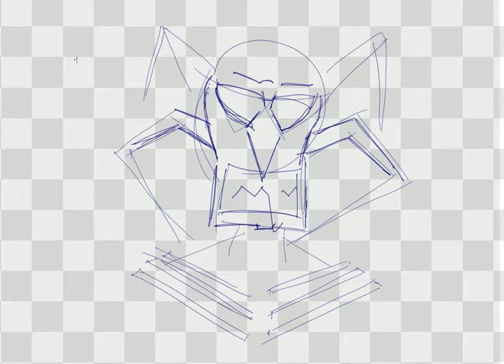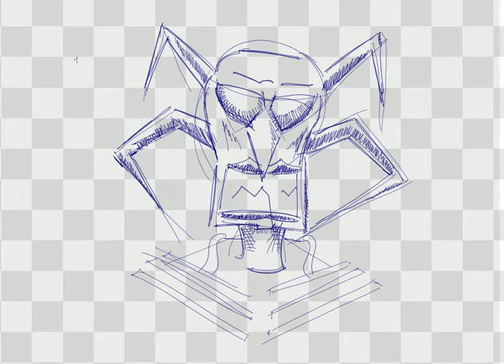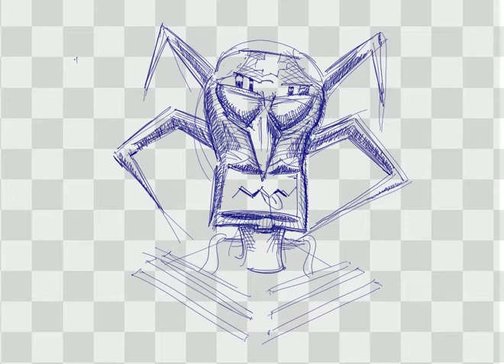Petite session rapide avec le Inkling...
(lire en vitesse x3)